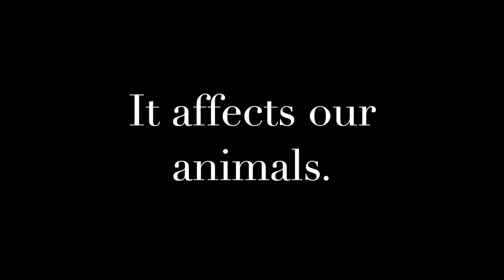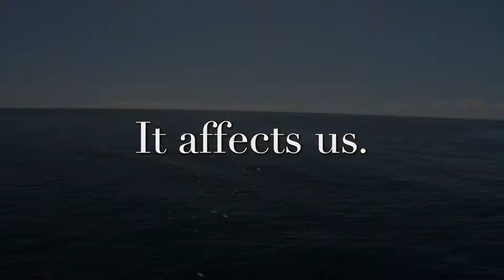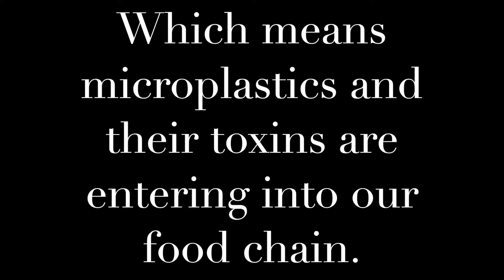How the Clear Bag Policy Contributes to The Plastic Crisis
Please note: all footage comes from the 2016 Netflix Documentary 'A Plastic Ocean." We do not claim to own any of the footage rights.

UnEARTH Netted Bag - A non-plastic alternative to the Clear Bag Policy